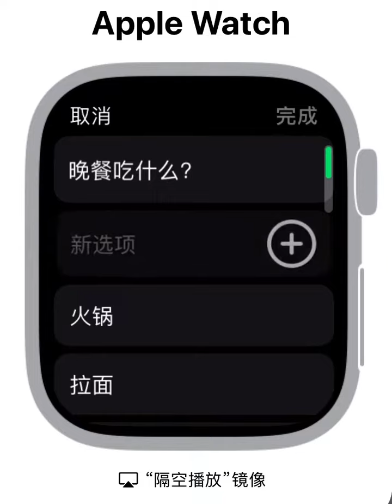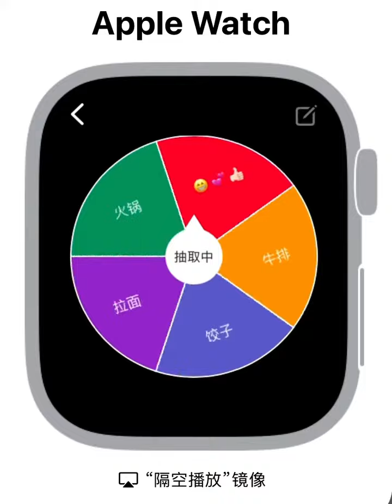Appkis ONE - Faster Decision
Only ONE, Use the turntable to help you make decisions quickly! Let it cure you of difficult choice!
After installation, you can click the settings icon in the upper left corner to open the settings interface to turn on the sound.